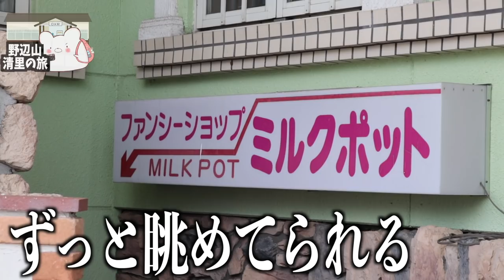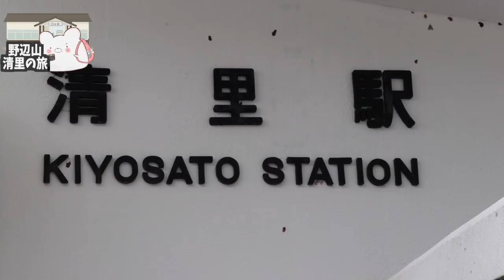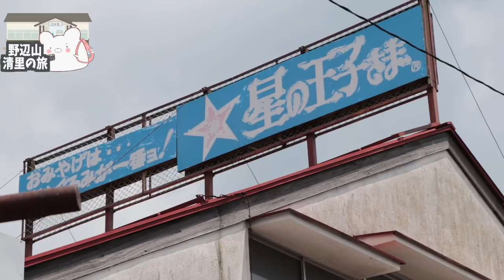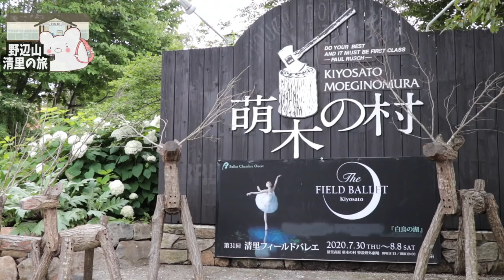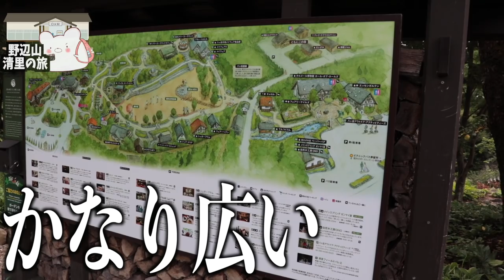【廃墟だらけ】清里の現在!? かつて『高原の原宿』と呼ばれていた街に行ってきた。 〜後編〜【清里駅】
〜今回の旅で宿泊したホテル〜
■チサンインホテル軽井沢■

▼現在使用しているキャンプ・車中泊用品▼

■充電式湯たんぽ
■充電式カイロ

3m✕3mブルーシート  500円